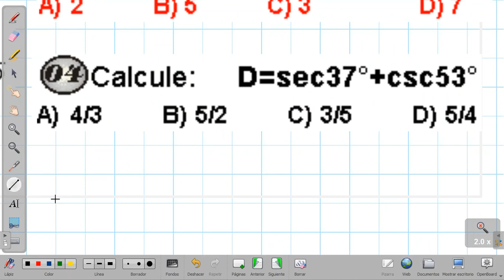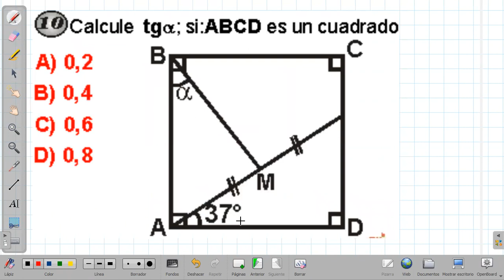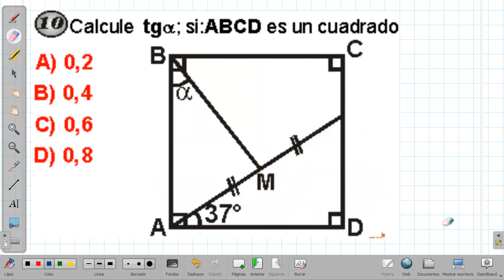RT de ángulos notables